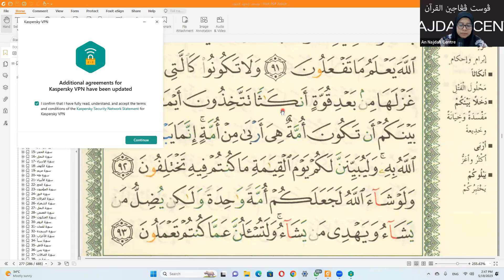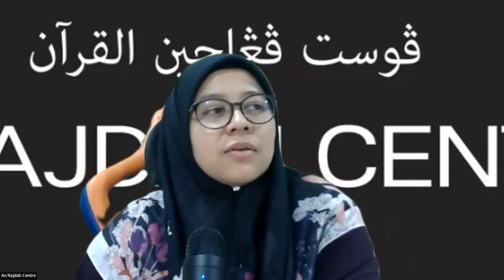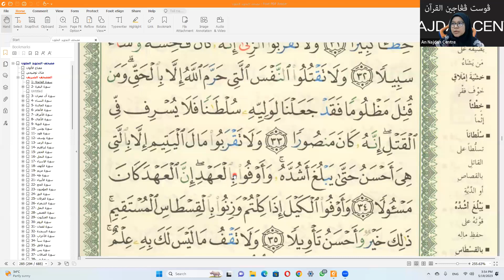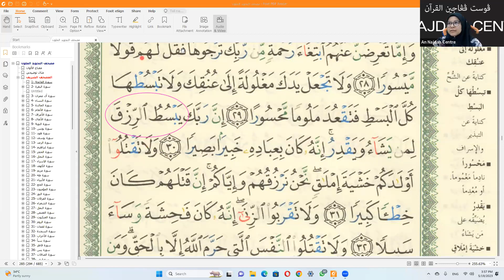Talaqqi 4, 28 Syawwal 1444@19 Mei 23, Ustazah Nor Ruzana Natiah Jaafar